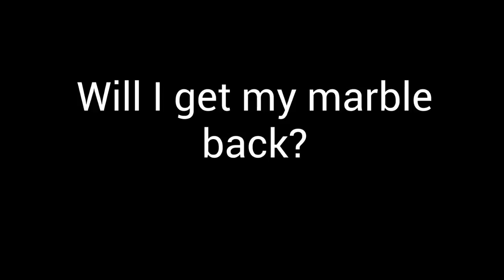Another Kind of Hurricane